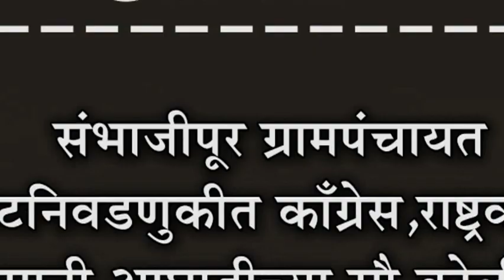संभाजीपूर ग्रामपंचायत पोटनिवडणुकीत काँग्रेस,राष्ट्रवादी, स्वाभिमानी आघाडीच्या सौ कोळी विजयी